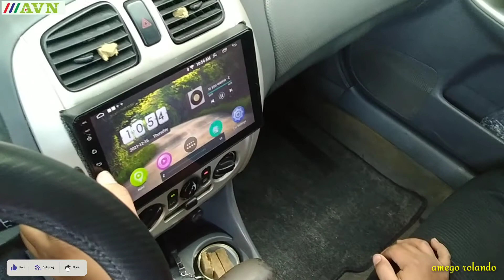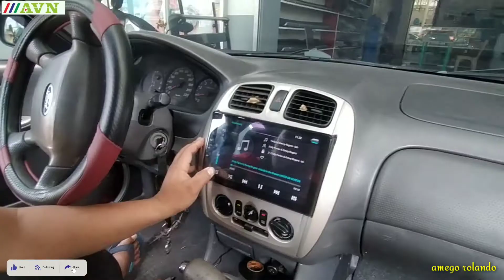AVN Sound Set-Up and Stereo Set up / amego rolando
AVN Car Accessories NationWide

      roland seblos